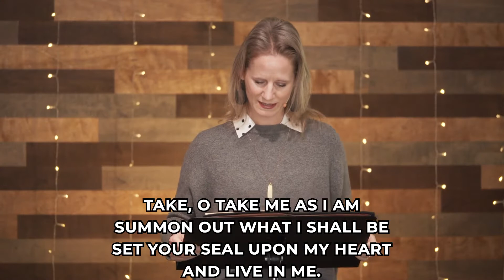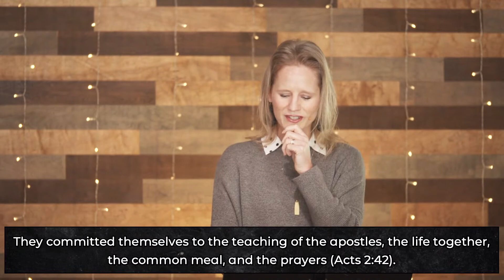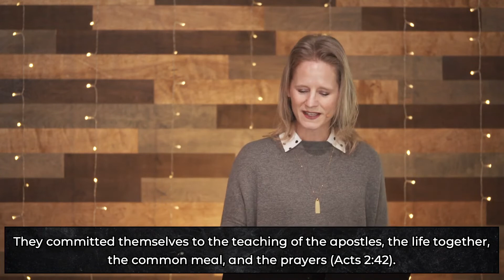THREE GREAT LOVES - LOVING IN - Sara Wolbrecht, Salt House, Sept. 26, 2021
This season we are looking at how Jesus balanced his time in three primary relationships; Jesus had three great loves. He spent time UP (with God), IN (with his friends), and OUT (in the world). Today, we explore how our IN - our social connections — are as important for us as food. Which is why, in these isolating times, we all feel like we're starving.